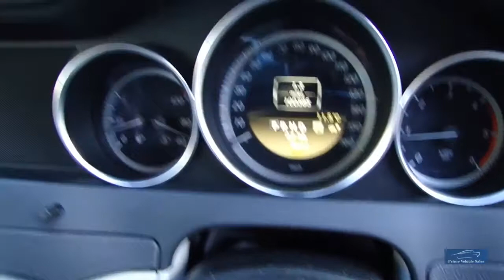2011 Mercedes C220 CDI SE Edition 125 BlueEfficiency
Presented In Metallic Grey With Contrasting Trim, Full Service History Most Recent Just Completed, Recent New Discs & Pads All Round, Matching Goodyear Tyres All Round, Complete With 2 Keys & Book Pack, Features: Satellite Navigation, Front/Rear Parking Sensors, Climate Control. Full Suite Of Images & Video Walk Round Available On Our Website. We Prepare Our Vehicles To The Highest Standard Which Includes An 82 Point Inspection A Copy Of Which Is Provided, Also 6 Months Independently Underwritten Warranty. Buy With Confidence! We Are Happy To Provide A Phone Tour Of Any Vehicle To Accompany The Extensive PHOTO And VIDEO Presentation. Please Go To Our Web Site To View The Video. Fantastic part exchange deals, and competitive Finance rates available through Our Finance Partner. Debit card payment facilities available Prime Vehicle Sales offer all their vehicles with: HPI check to confirm their history before entering our forecourt, and a certificate will be provided upon collection.Our vehicles are given a full safety check. Where applicable independent 6 month extendable warranty included All our vehicles are given a premium valet service prior to collection